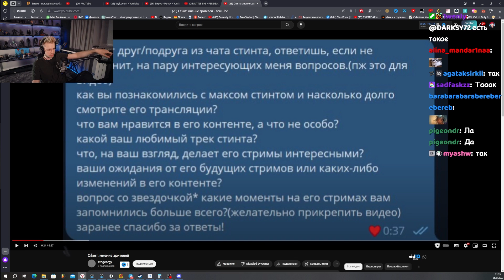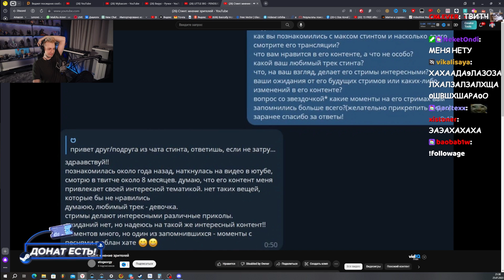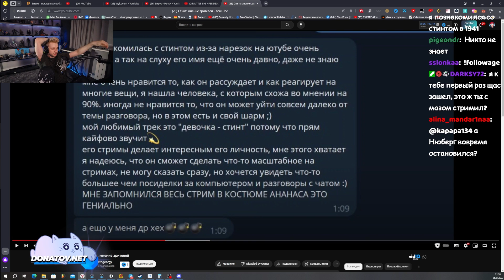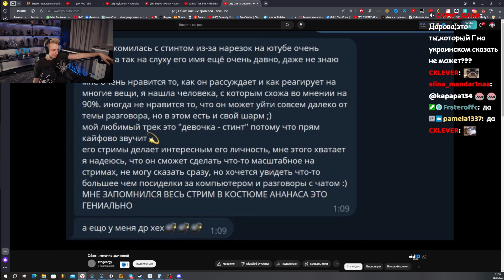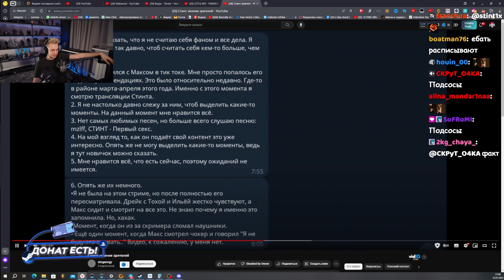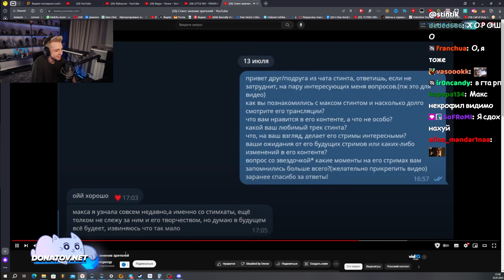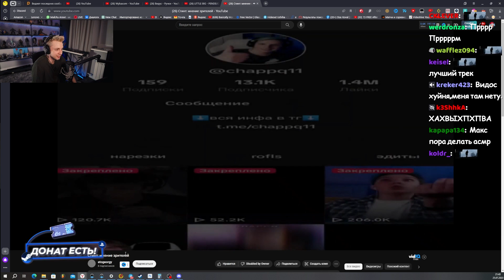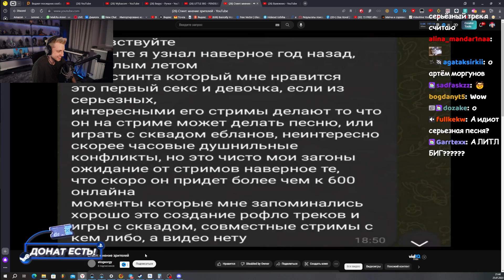СТИНТ СЛУШАЕТ МНЕНИЕ ЗРИТЕЛЕЙ О СЕБЕ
🎧 Трек в конце видео:
👉 СТИНТ - ИДИОТ